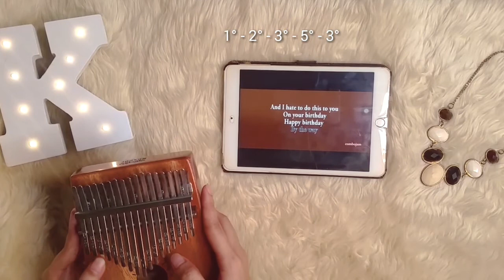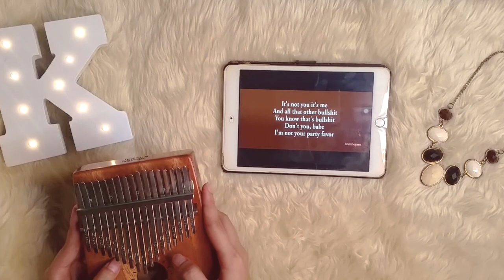Party Favor - Billie Eilish (KALIMBA w/ Tabs)